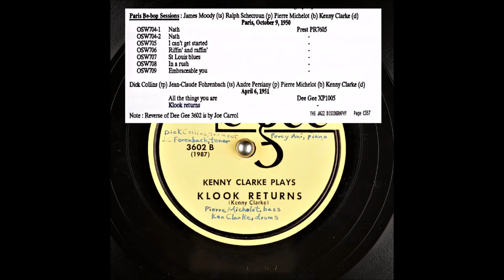Klook Returns - Kenny Clarke - 1951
Klook Returns
Bebop
Kenny Clarke
Instrumental
Writer: Kenny Clarke

Jean-Claude Fohrenbach (Tenor Saxophone)
Dick Collins (Trumpet)
Pierre Michelot (Bass)
Andre Persiany (Piano)
Kenny "Klook" Clarke (Drums)

Catalog Number: Dee Gee 3602 B
Matrix Number:  1987 (10", 78 RPM)
Place and Take Date: Paris, 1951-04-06
The recording on the other side of this disc: Lady Be Good